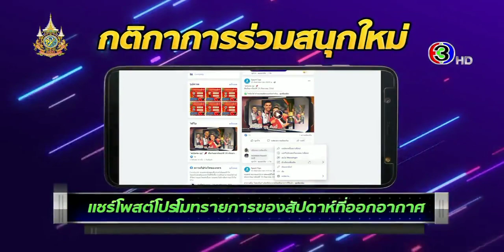โหดบ้างฮาบ้าง เมื่อทุกอย่างไม่ไปเป็นตามแผน